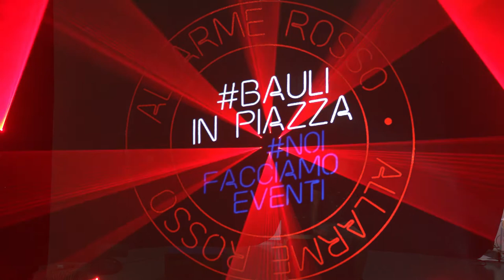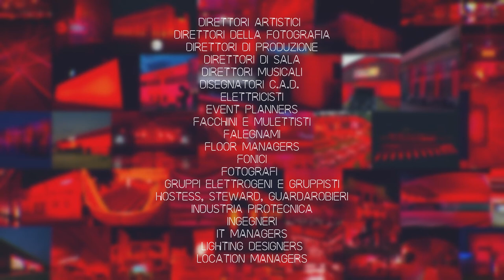I luoghi dello spettacolo illuminati: allarme rosso per il settore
Mercoledì 30 settembre alle ore 20, i luoghi dello spettacolo e degli eventi – venue, magazzini dei grandi fornitori, allestitori e service - si sono illuminati di rosso, colorando il web in tutto il pianeta per accendere un’allerta rossa sulla crisi che sta colpendo il settore.

L’Italia aderisce alla giornata internazionale standasone, e per il 10 ottobre a Milano è in programma “Bauli in Piazza – Bip”, un grande manifestazione silenziosa con la partecipazione, pacifica e ordinata, di numerosi professionisti dello spettacolo e degli eventi, aziende del settore, lavoratori dipendenti e non, accompagnati dai loro bauli.

Anche l’Italia ha aderito con Noifacciamoeventi Bauliinpiazza – BIP a questo vero e proprio “allarme rosso” per l’industria e tutto il comparto produttivo che nel nostro paese conta circa 570.000 lavoratori che necessitano di tornare al più presto al proprio mestiere, in assoluta sicurezza.

[Credit Video Ufficio Stampa]